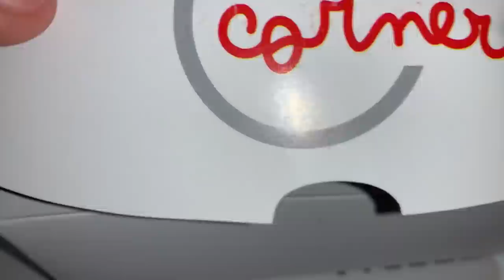MUKBANG PIZZA E FRITTATINA Q&A “CHEAT DAY, FIDANZATA, MANCANZE,LAVORO,QUARANTENA...” 🍕|GA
DA UTILIZZARE NEL PROSSIMO ORDINE INVECE SU MARCHI SELEZIONATI AVETE UN 15% DI CASHBACK I MARCHI IN QUESTIONE SONO DELICIUVS, KETOCHEF, VERY AVENA, LOW BUTTER, OVERNIGHT OATS E PASTA ZERO ZERO E FIT PORN